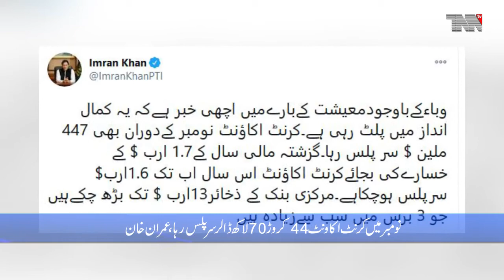Islamabad- FX reserves have risen to about $13 bn, highest in 3 yrs, Says PM Imran Khan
news
politics
headline
urdu
hindi
english
live
stories
story
reports